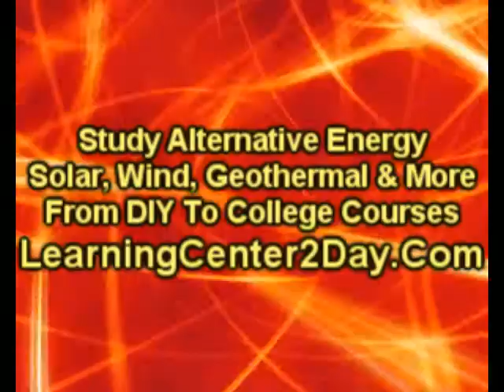Las Vegas Tirebale Construction | LearningCenter2Day.Com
Las Vegas Earthships, Las Vegas Tire Bale Construction, Las Vegas Straw bale, Las Vegas Green Power, Las Vegas Clean Power, Las Vegas Solar Panel Installation,